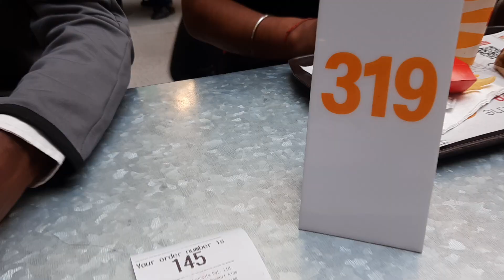Ambience Mall Gurgaon | Ambience Mall Vasant Kunj | DLF Cyber City | Vlog 199 | Mr Aayush Vlogs